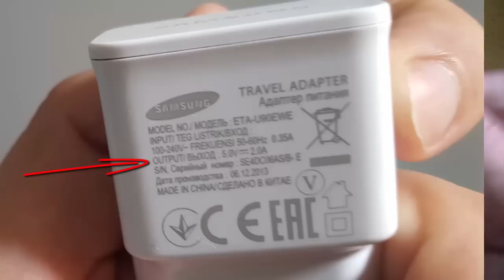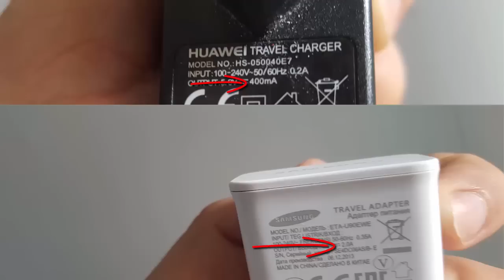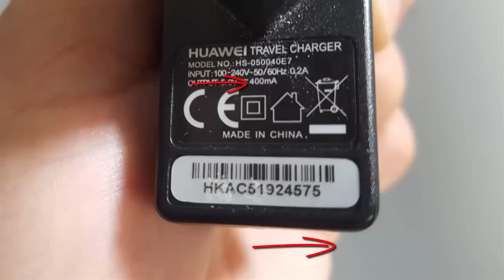هل تعلم أن هناك سر جميل ورائع عليك معرفته في الكتابة الموجودة في شاحن هاتفك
للمزيد زورونا على مدونتنا